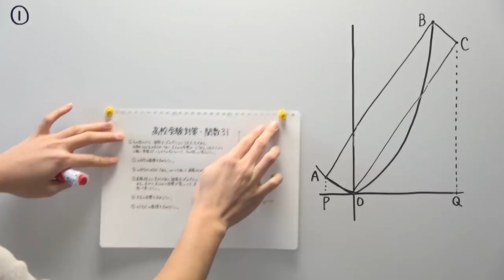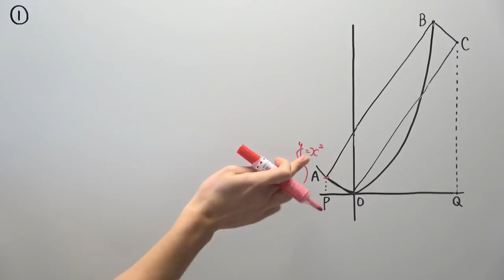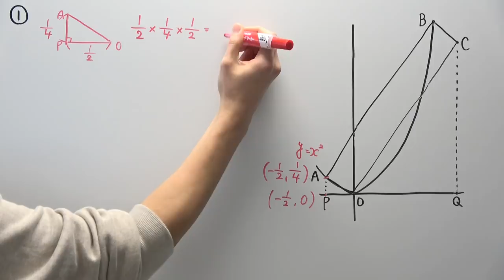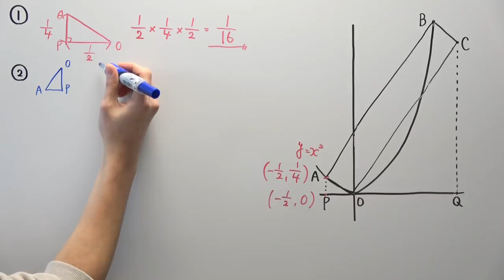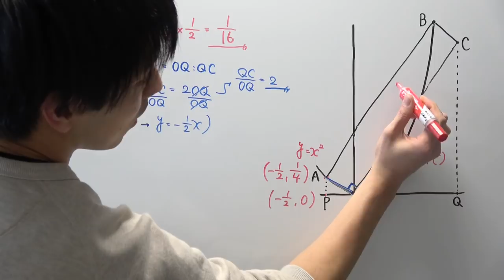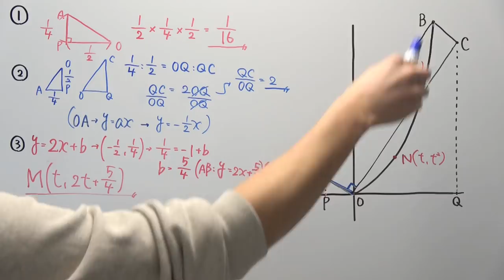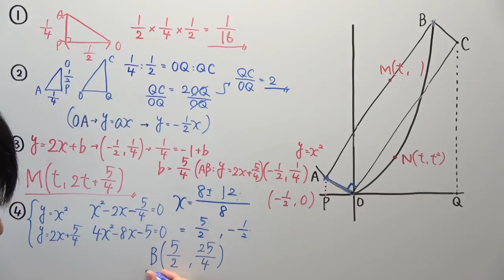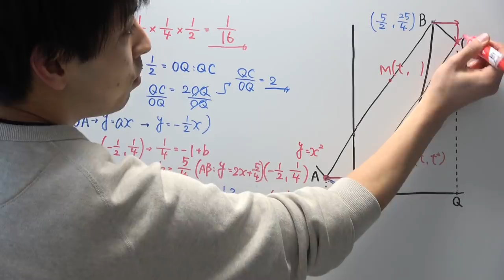【高校受験対策】数学-関数31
最後急ぎになってしまってごめんなさい！
ビデオの容量確認するの忘れてました(ﾟДﾟ;)